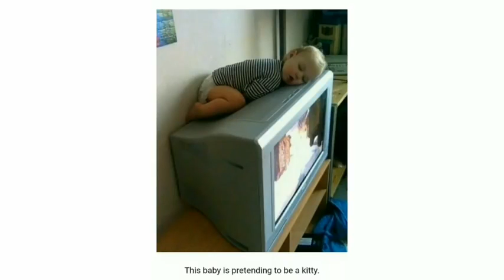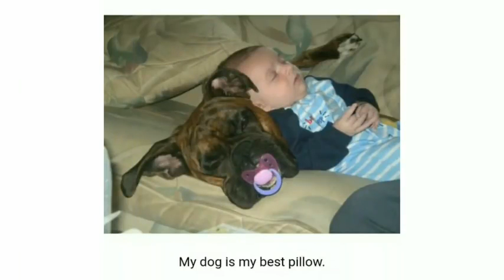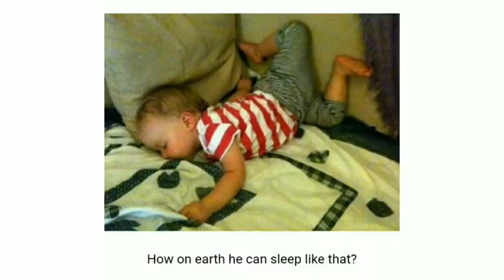10+ Unbearably Cute Photos Of Sleeping Babies